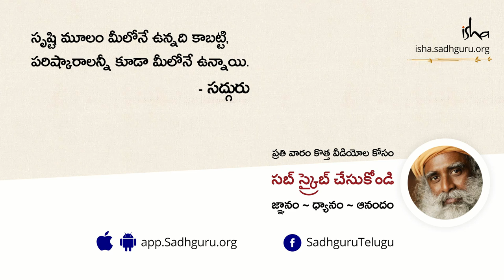కళ్ళు తెరిచి ధ్యానం చేయొచ్చా? Can You Meditate with Your Eyes Open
"కళ్ళు తెరిచి ఉంచే, మీరు చేసే ప్రతి పనిలోనూ, ధ్యాన స్థితిలో ఉండొచ్చు. అప్పుడది దానికదే వేరే ప్రపంచం! కాబట్టి 'సంయమ ధ్యానాలు' అందుకోసమే, మీరు కళ్ళు తెరిచే ధ్యానం చేయగలిగేలా శిక్షణ ఇవ్వటానికే!" - సద్గురు